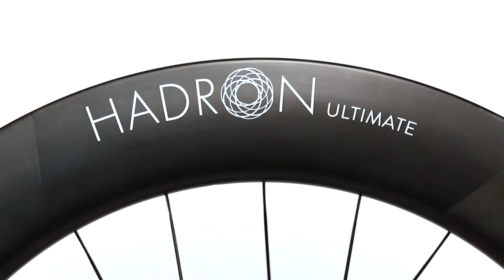HADRON Ultimate 800 Disk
Product Profile - HADRON Ultimate 800 Disc

The disc brake version of the world’s fastest wheels! Using the latest in aerodynamic and engineering development methods transferred from Formula 1, the HADRON Ultimate sets new benchmarks for aero wheel performance & quality. The HADRON Ultimates are designed for minimising the drag of the wheels but also on the bike & rider system. This is achieved by ensuring maximum aero stability and predictability in the wind so that the rider remains in their aero position for the maximum time. Tubeless ready full carbon construction rims, assembled with the world’s best DT Swiss 240S aero hubs with SINC ceramic bearings and with optimised aerodynamic shape in collaboration with Swiss Side. With wheel manufacture & assembly by DT Swiss for Swiss Side, the absolute highest possible Swiss precision, quality and durability is assured.

World Championship winning and record braking performance, the HADRON Ultimate 800 is designed for ultimate speed and maximum thrust in medium to low wind conditions, for time-trial and triathlon racing. Available in both rim brake and disc brake versions, the HADRON Ultimate 800 is the benchmark for aerodynamic performance. UCI approved.

Wheel available from EUR €671